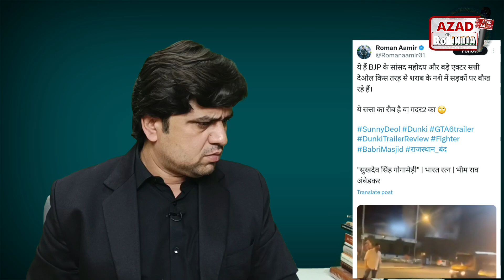सनी देओल नशे में लड़खाते सड़क पर मिले? | Is Sunny Deol Drunk Roaming On Juhu Mumbai Road? | Viral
सनी देओल नशे में लड़खाते सड़क पर मिले?
Is Sunny Deol Drunk Roaming On Juhu Mumbai Road?
Viral
Sunny Deol Viral Video
Sunny Deol s Fans Shocked
Sunny Deol s New Video Gone Viral